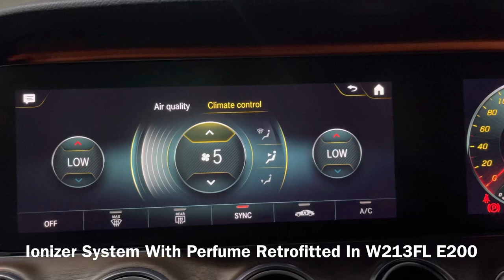Ionizer System With Perfume Retrofitted In W213FL E200